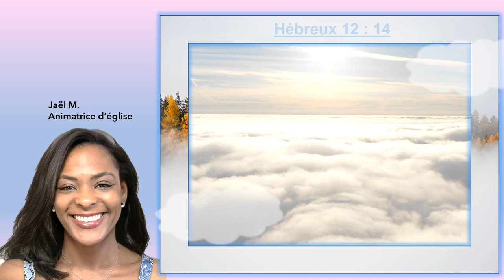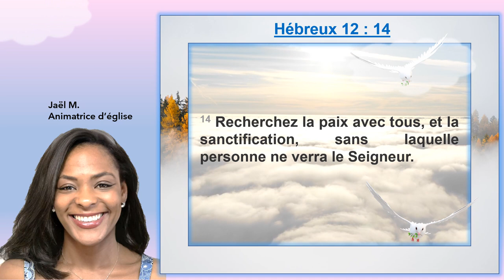Louange Hébreux 12:14